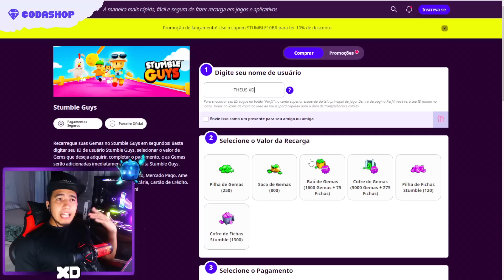😱 SKIN DO PATINS CHEGOOU 🔥 GASTANDO AS GEMAS ABRINDO O NOVO PASSE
🎯 Programa de edição: Sony Vegas

⚡ PC Config 🎮
- Placa Mae Asus TUF GAMING B550M-PLUS
- Ryzen 9 5900X 12 Cores 3.7GHz (4.8GHz Turbo)
- Memoria G.Skill Trident Z RGB 32 GB RAM (3600MHz)
- Water Cooler Cooler Master Masterliquid ML360L V2 ARGB